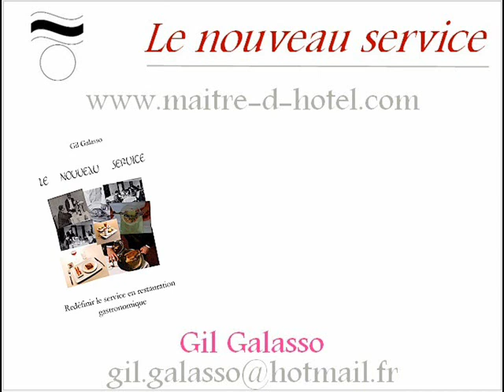gestuelle Maître d'hôtel théatre